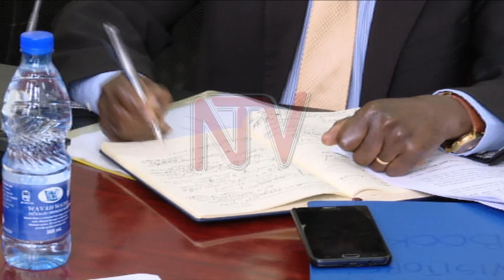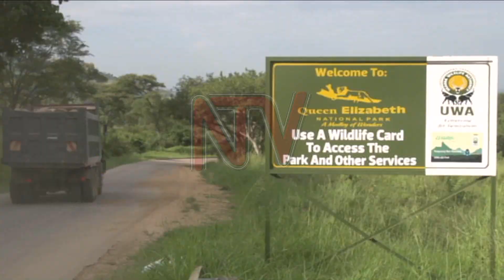Lawmakers concerned about tourism budget cuts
Members of Parliament on the trade, tourism and industry committee have committed to pursue the reinstatement of the budget for the tourism sector as proposed for the 2023/24 financial year. The proposed allocation is 89 billion shillings from 195 billion shillings for this financial year 2022/23. The permanent secretary of the ministry of tourism Doreen Katusiime says that with this allocation, agencies in the ministry cannot take care of their wages.